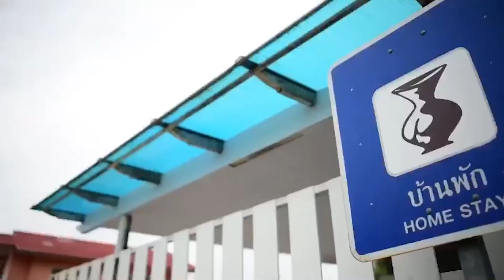ชุมชนคุณธรรม "บวร On Tour" บ้านธารปราสาท อ.โนนสูง จ.นครราชสีมา